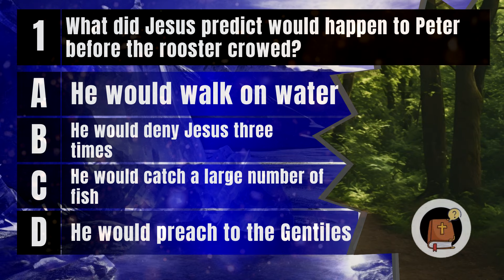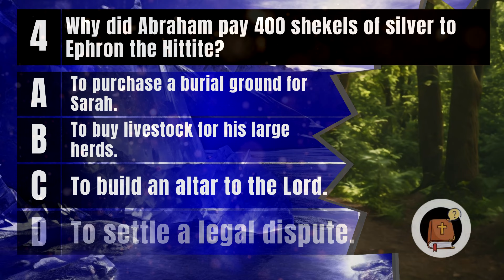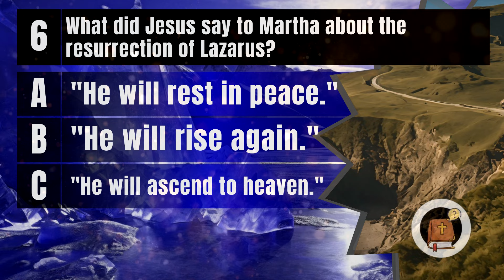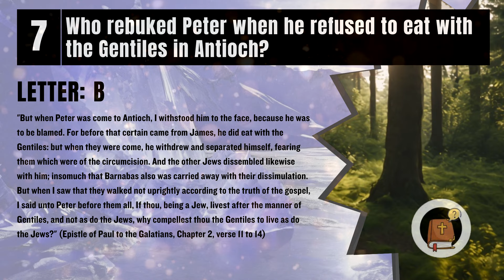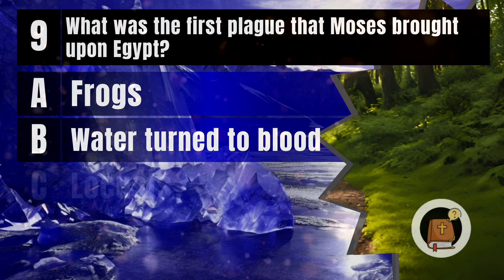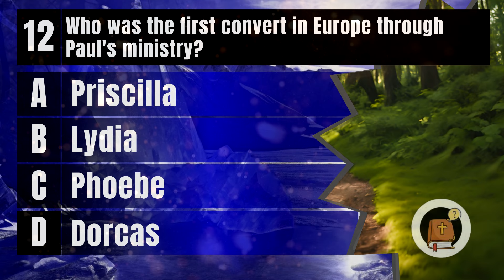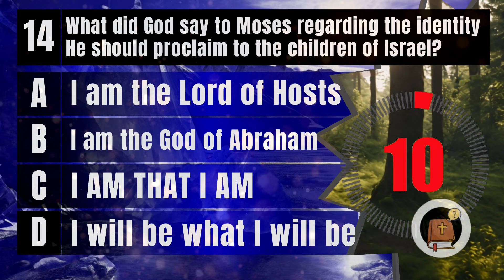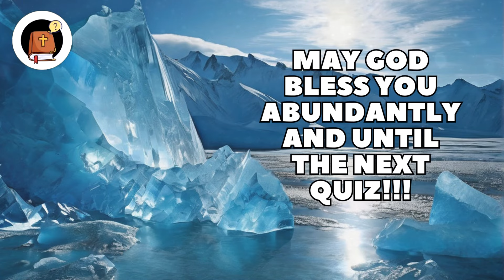15 QUESTIONS ABOUT HOLY BIBLE - BIBLE QUIZ TO TEST YOUR BIBLE KNOWLEDGE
Welcome to the Bible Quiz Channel! Dive into our 15-question quiz on the Holy Bible. Ready to challenge yourself? After the quiz, share your score below – we'd love to hear from you!